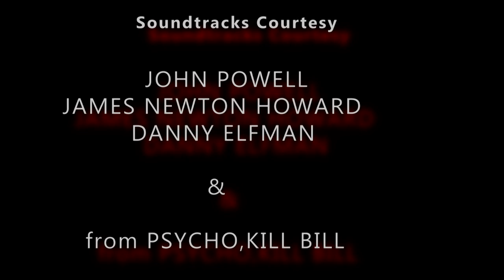EMUNDI 1st part movie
EMUNDI is a new flick coming out from BAND OF BROTHERS MEDIA production company in association with ANIVISION STUDIOS, introducing NAGA SHASHANK & CH.RAMU as actors, directed by renowed short film maker G.S.KARTEEK under the executive production by renowed independent film maker G.S.S.SANTOSH KUMAR.